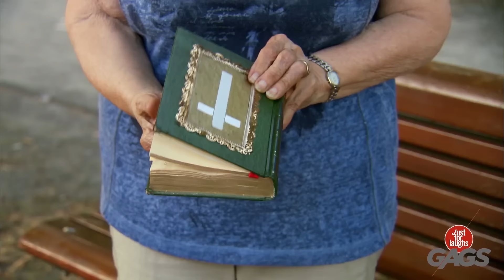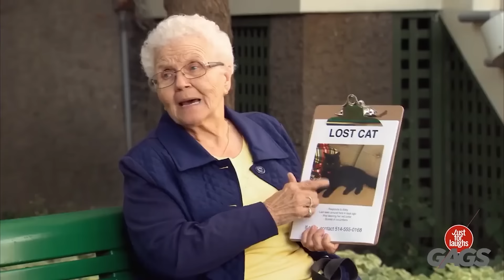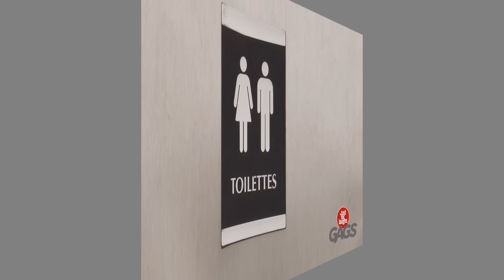Old Lady Pranks Just For Laughs Compilation